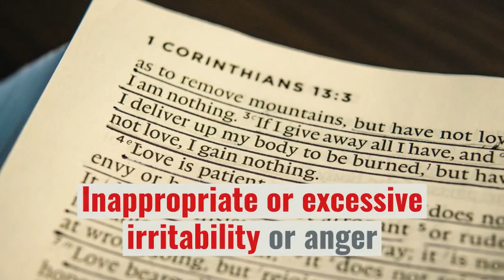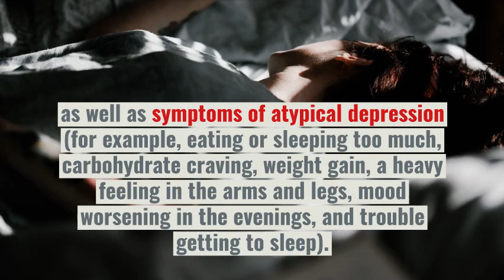Mania symptoms of manic depression